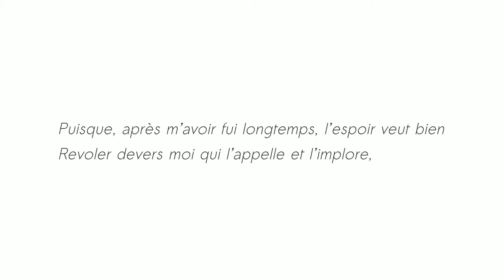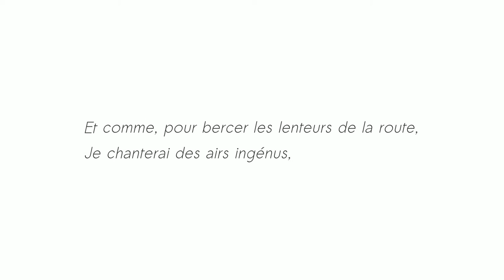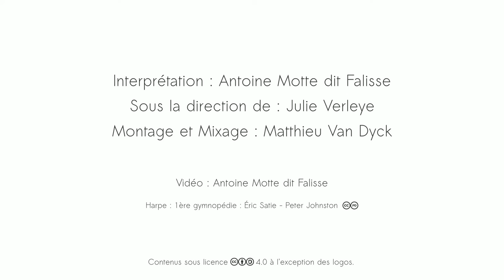Puisque l'aube grandit, puisque voici l'aurore - Paul Verlaine - Thalie Envolée (HD)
Enregistrement audio du texte « Puisque l'aube grandit, puisque voici l'aurore » de Paul Verlaine dans le cadre du projet Thalie Envolée

Crédits :

Texte : Paul Verlaine
Interprétation : Antoine Motte dit Falisse
Direction : Julie Verleye
Captation & Mixage : Matthieu Van Dyck
Vidéo : Antoine Motte dit Falisse